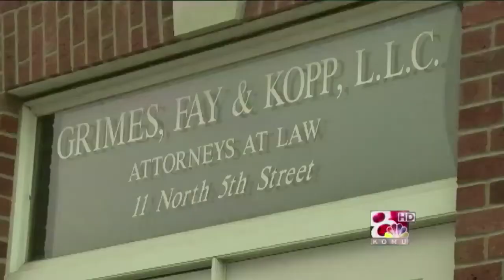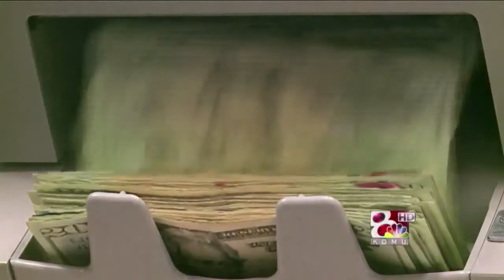Walnut and 5th Parking Garage Not Attracting New Parkers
This Target 8 investigation reveals the city of Columbia ignored its own parking study to build the 5th and Walnut parking garage.  See the video on KOMU.com

In 2001, Columbia commissioned a transportation consultant Transystems Corporation to evaluate the need for additional parking downtown.

Transystems' final recommendation was to add 300 spaces north of Broadway to "meet projected future demands" and "aid in accommodating special events." This would increase the number of empty spaces downtown during peak times and leave an "excess available to handle special events."

But the garage the city eventually built has 703 spaces, more than double Transystems' recommendation. The cost--with interest--will be 21 million dollars, and the city won't pay it off in full until 2034.

There are 703 spaces. Of those, 520 called "permit" spaces, are for rent by anyone who wants to pay 50 to 60 dollars a month. Right now, 139 of those spaces, or about 27% are occupied. Of those, 36 are city vehicles parked on the roof. City employees use 59 more spaces, but get to park free as part of their benefits package. 8 additional people transferred from other garages. The number of new monthly parking customers for the city thanks to this garage is 36.

"I personally think the 5th and Walnut parking garage was overbuilt," said Mayor Bob McDavid. "I think had it been a 300 space garage you wouldn't be interviewing me right now." McDavid was elected after the decision to construct the 5th and Walnut parking garage was made.

"There were five members of the city council, including myself that were not a part of that decision process. I believe that the process was flawed. We committed $16 million to a garage that is going to lose money for some time," said McDavid.

So who is responsible for the fact that the garage is more than double the recommendation?

Former mayor Darwin Hindman in a telephone interview refused to comment about the garage.

Barbara Hoppe is the only current city council member who was part of the decision process. She never returned KOMU's phone calls.

Other critics blame city employees who work full time and make recommendations to the council who then make final decisions. One critic, Elton Fay, a lawyer for 34 years in Columbia, blames John Glascock, director of public works, for the size of the garage.

"That would be enough in most places to cause somebody to lose their job, over a mistake like this one. And that's what it is--a mistake," said Fay.

The mayor, however, says it's too soon to judge failure or success.

"You know, if we end up with five high-rise office buildings surrounding that 5th and Walnut garage, the people that made the decision will look brilliant," said McDavid. "If, however, it continues to stand solitary and alone monopolizing the skyline in 20 years, they won't look so good."

"Right now I think a lot of people are doubting whether those spaces will ever fill up," said Tony St. Romaine, assistant city manager of Columbia. "But I think if you look at past history of all the other garages that we have built downtown as future development comes there is going to be additional need for parking."

Those future needs might be met by another parking garage to be built on Short Street.
The city is moving forward with plans to build the Short street parking garage up to six stories high. The city employees say that all the other garages except the 5th and Walnut are more than filled to capacity.

Look for a follow up story with more information tomorrow on KOMU.com.